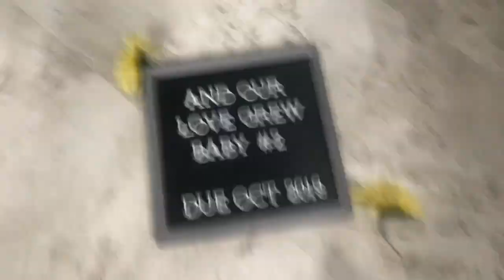My Life and Channel Update | PREGNANCY ANNOUNCEMENT!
I hope this small talk about motivation was helpful to someone out there. I’m so excited to share my journey with you guys! Hope you enjoy this video!

With love,
Norma ❤️